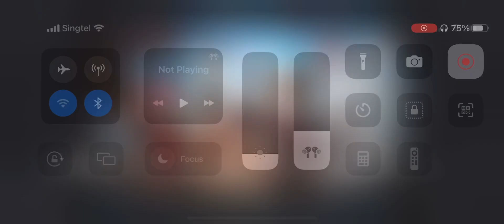Break From Destiny | I kill Yuzu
For the second time in the same match, actually :D